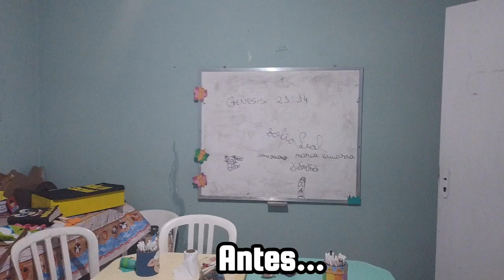Decoração Salinha Infantil para EBD de 2024 - Classe Boas Novas ✨